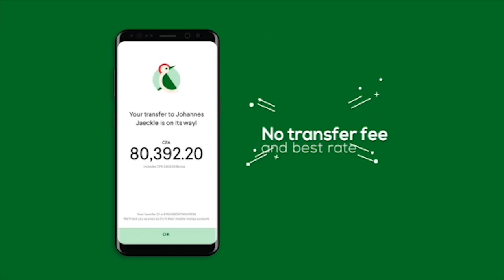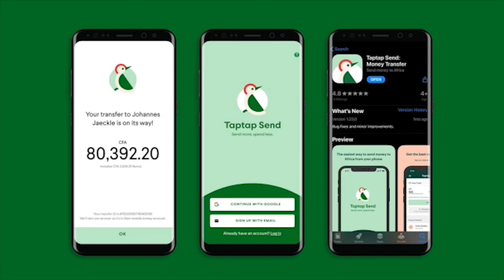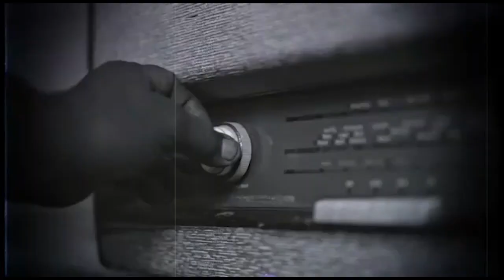Meet One Of The Best Nigerian Musicians In Ghana, Toludadi